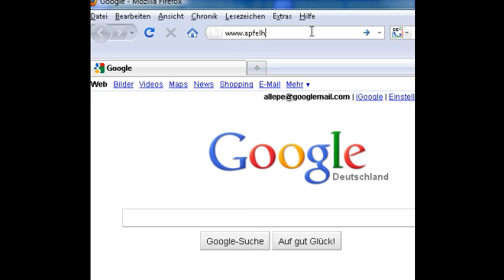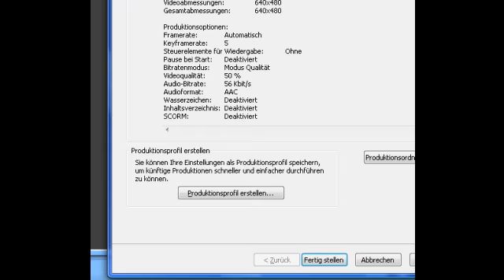Lets Play Kaizo Mario |#12| Bowsers Tot ist Nahe!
Morgen kommt der Finale Part von Kaizo :D!

Da ich lange Zeit keine Lust mehr hatte auf Video zu drehn,hatte ich alle vorgedrehten Videos gelöscht.
Nun gehts weiter mit Kaizo^^